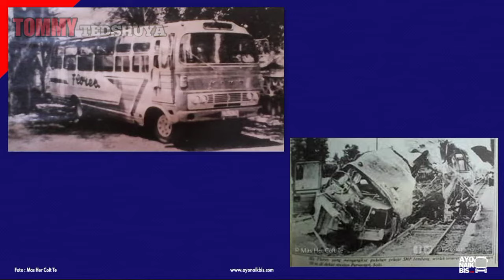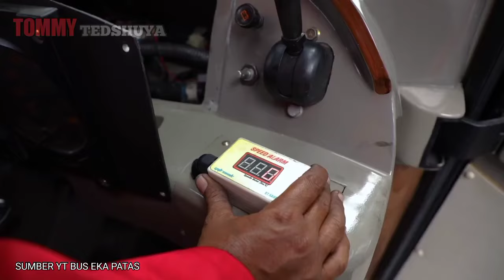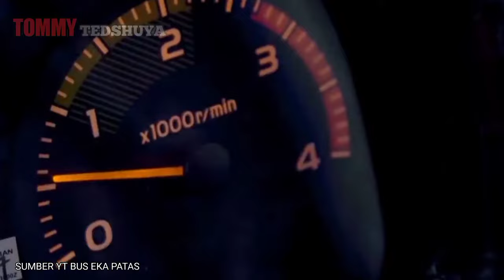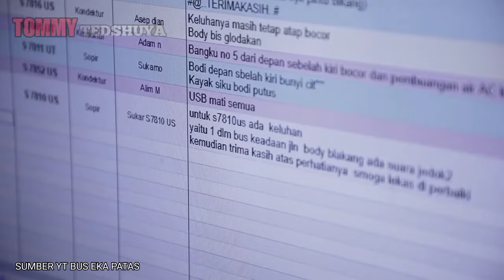KISAH HADIRNYA PO EKA MIRA RIVAL ABADI YANG TAK PERNAH PADAM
PO eka.mira.di dirikan oleh seorang pedagang kain yang ingin membuka usaha transportasi angkutan darat dia bernama bapak Fendy Haryanto  di tahun 1971 bapak Fendy membuka usaha di bidang transportasi yang di beri nama.flores ,,usahanya dengan cepat berkembang hingga bus PO Flores menjadi primadona di masa itu dengan cepat usahanya berkembang dan mempunyai puluhan armada pada tahu 1981 mungkinlah kompetitor baru persaingannya sangat sengit tapi naas bus PO Flores di tabrak kereta apa yg mengakibatkan semuanya meninggal dumiabagai mana kisah selanjutnya saksikan di channel YouTube TOMMY